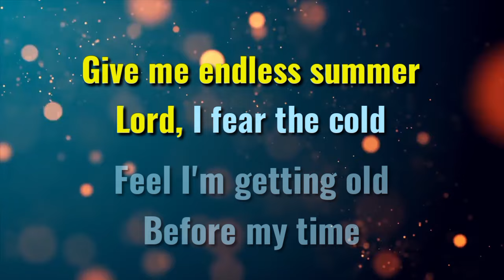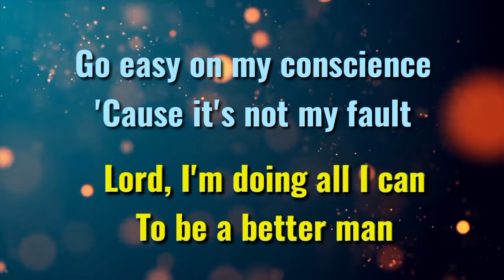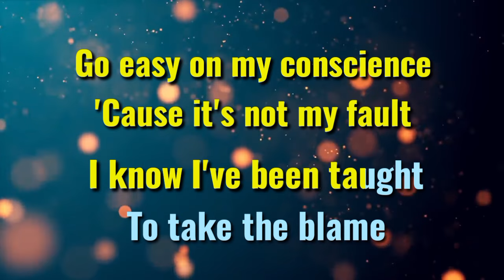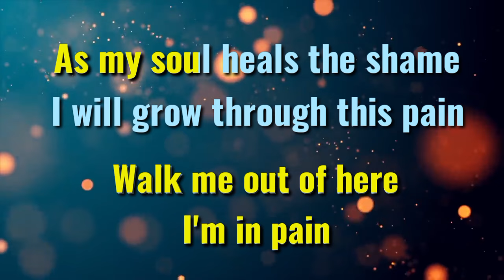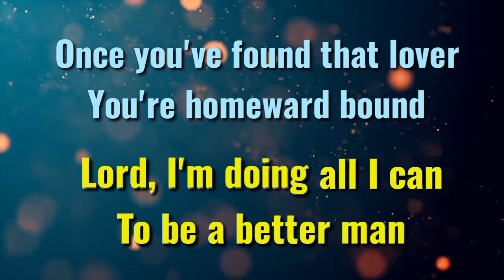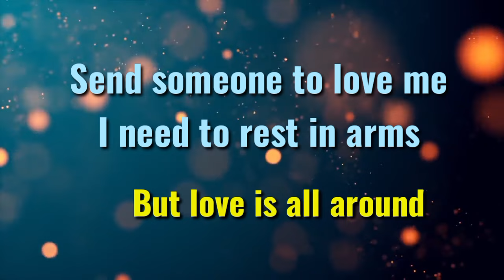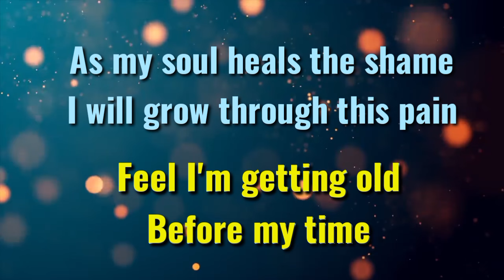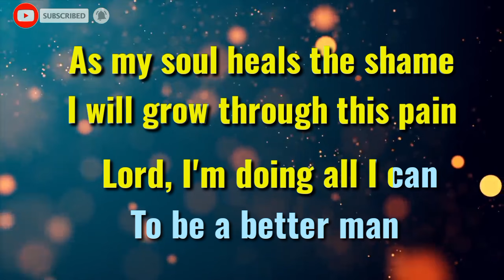Better Man|| Robbie Williams|| Male Key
Better Man
Robbie Williams

Send someone to love me
I need to rest in arms
Keep me safe from harm
In pouring rain

Give me endless summer
Lord, I fear the cold
Feel I'm getting old
Before my time

As my soul heals the shame
I will grow through this pain
Lord, I'm doing all I can
To be a better man

Go easy on my conscience
'Cause it's not my fault
I know I've been taught
To take the blame

Rest assured my angels
Will catch my tears
Walk me out of here

Once you've found that lover
You're homeward bound

I know some have fallen
On stony ground
But love is all around

In pouring rain

Before my time

Betterman robbie williams, johnny english, better man official video, robbie williams top 5 songs, come undone, robbie williams new album, robbie williams greatest hits list, freedom, robbie williams best songs, robbie williams the best tracks, frank sinatra, robbie williams hit songs, las vegas, robbie williams songs, robbie williams popular songs, strong robbie williams best of, robbie williams best of live